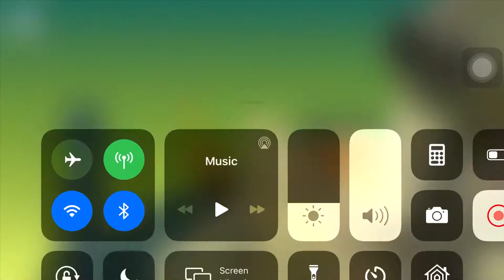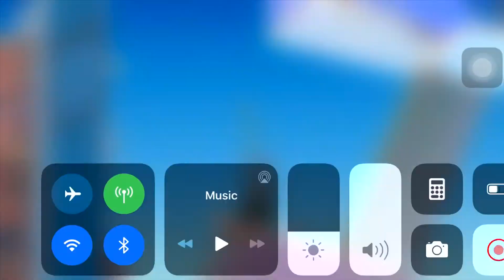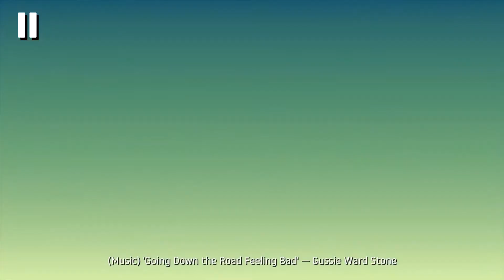This game has broken me | Getting Over It With Bennett Foddy - part 3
Ready to hear a sixth grader cry over this game? Well get your popcorn and snacks because I might have cried in this video.